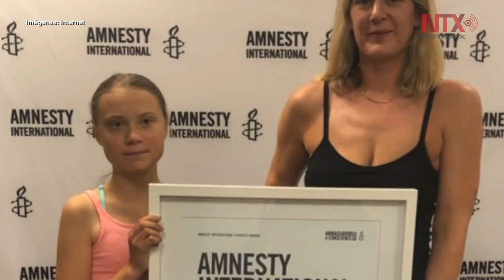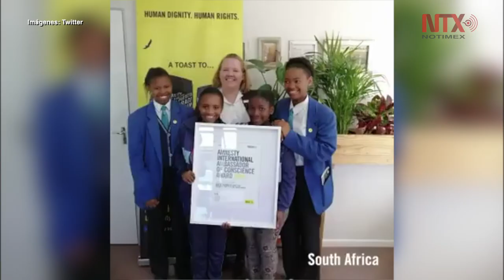Greta Thunberg recibe premio Embajadora de Conciencia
La joven ecologista recibió el premio Embajadora de Conciencia de Amnistía Internacional 2019, uniéndose así a la lista de personalidades como Malala Yousafzai y Nelson Mandela